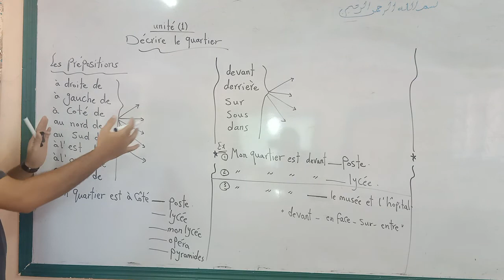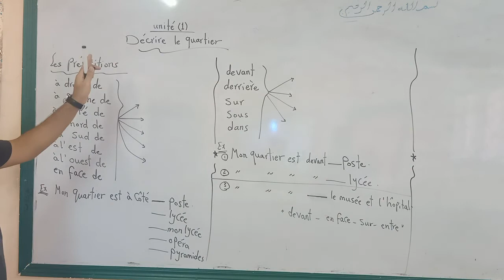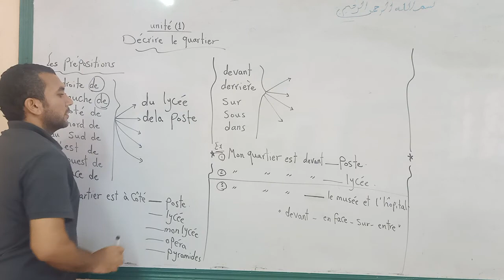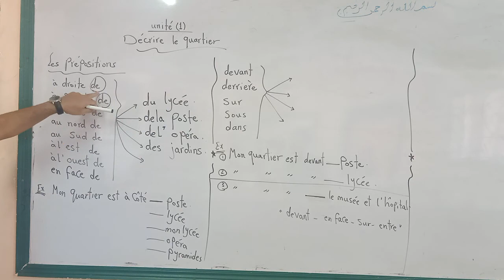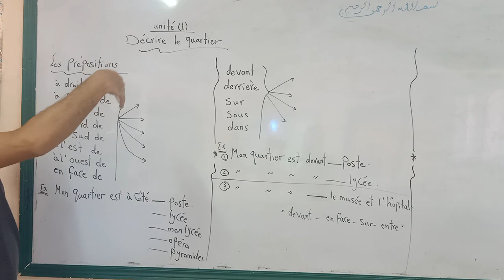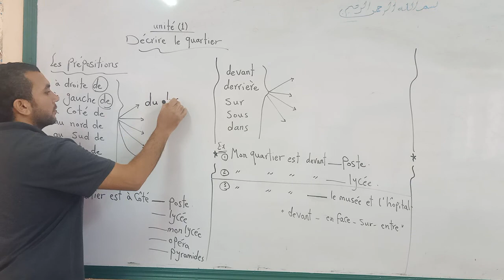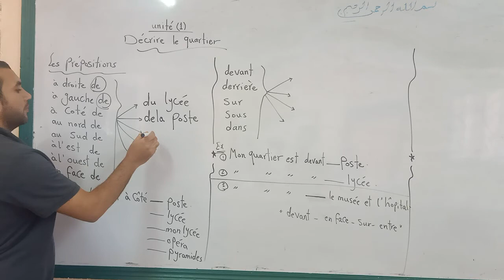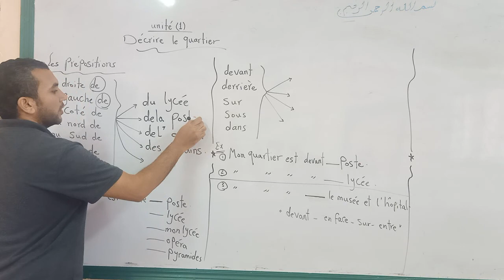الدرس الاول للصف الثاني الثانوي لغة فرنسية شرح أ/ أحمد معوض